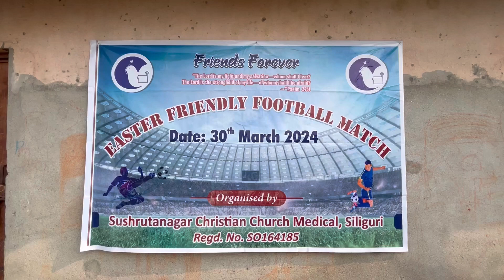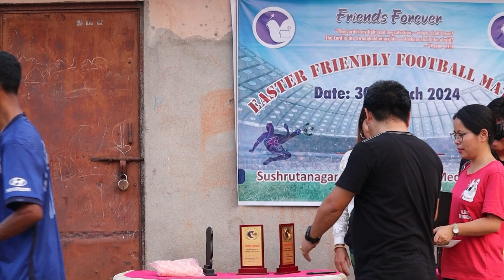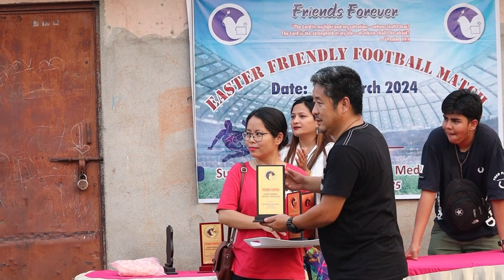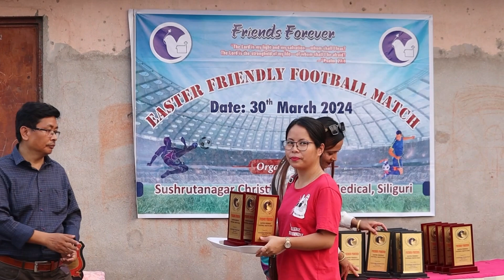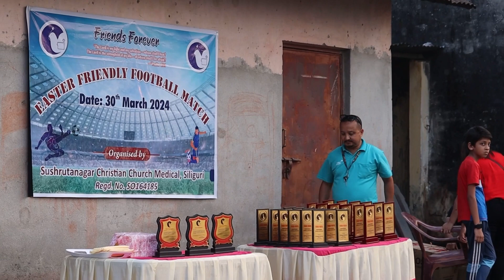Easter Friendly Football Match | S.C.C. Siliguri